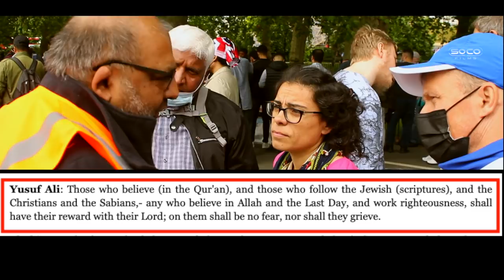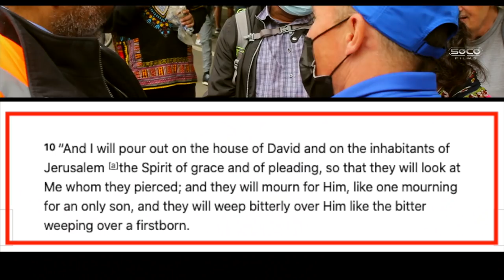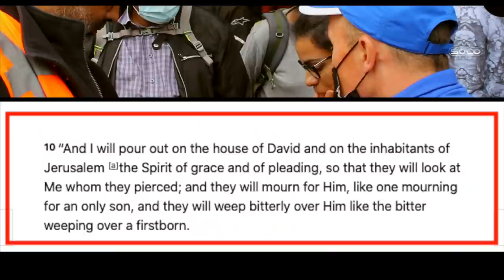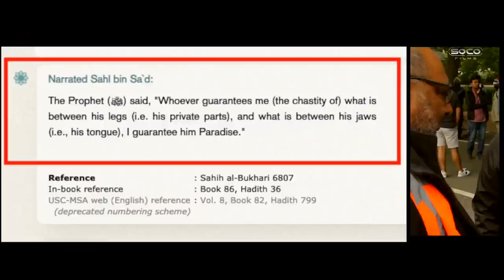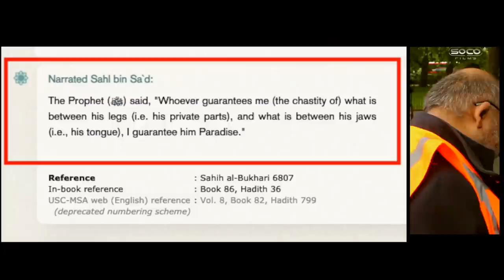*New* | How boys are promised paradise according to Muhammad | Hatun | Speakers Corner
::::: Topic Highlights::::::
Post:   @socostudio
:::::::::IF YOU WOULD LIKE TO SUPPORT US ::::::
SOCO perks: